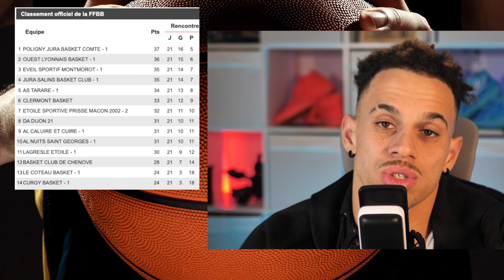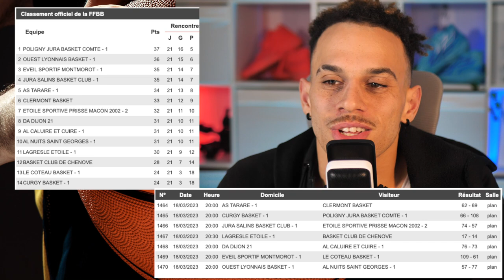DUNK Basket Ball de la folie #23 VLOG match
Le slam dunk ou smash, plus couramment appelé dunk, est une action de jeu au basket-ball qui consiste à marquer en projetant le ballon dans l'arceau et comme vous le savez nous travaillons la détente pour sauter plus haut grâce à mon programme DUNK on voie clairement de gros résultat par rapport à mes DUNK d’avant. Je vous montre dans ce vlog comment je me prépare mentalement et physiquement pour un match de championnat, deltalloyd en action :)

—— DUNK ——

—— QUI SUIS-JE ? ——

—— MES RÉSEAUX ——

—— ME CONTACTER ——

 —— PARTENARIATS  ——

Merci 🏀